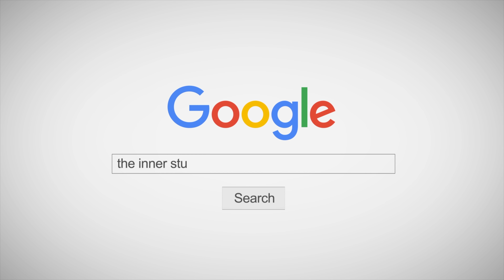“Monster” - Red Velvet 🇹🇭 IRENE & SEULGI - DANCE COVER